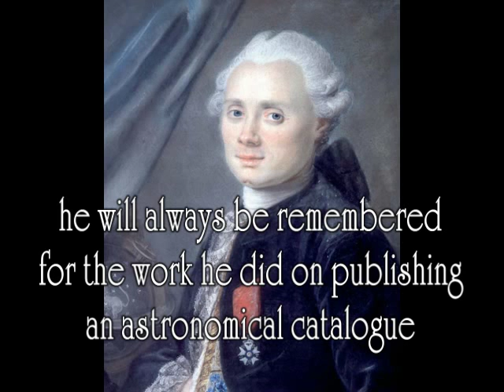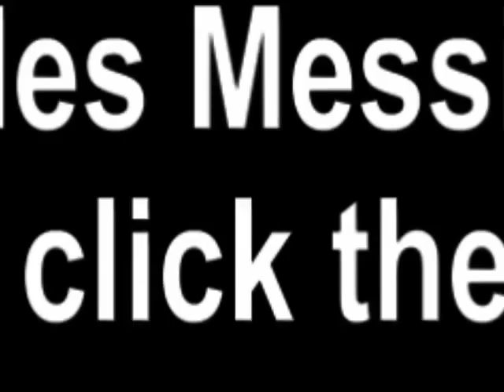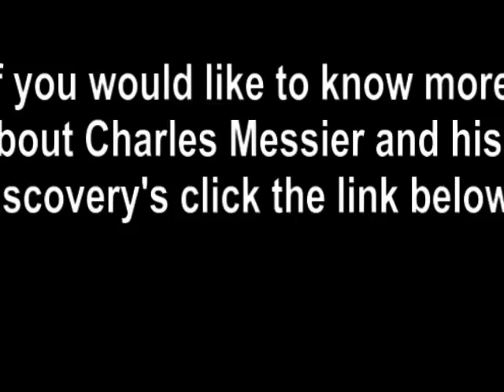Complete List of Charles Messier Catalog Objects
Here is a list of Galaxies Nebulae Globular Clusters and star clusters discovered by Charles

Messier was born in Badonviller in the Lorraine region of France, being the tenth of twelve children of Françoise B. Grandblaise and Nicolas Messier, a Court usher. Six of his brothers and sisters died while young and in 1741, his father died. Charles' interest in astronomy was stimulated by the appearance of the spectacular, great six-tailed comet in 1744 and by an annular solar eclipse visible from his hometown on 25 July 1748.

In 1751 he entered the employ of Joseph Nicolas Delisle, the astronomer of the French Navy, who instructed him to keep careful records of his observations. Messier's first documented observation was that of the Mercury transit of 6 May 1753.

In 1764, he was made a fellow of the Royal Society, in 1769, he was elected a foreign member of the Royal Swedish Academy of Sciences, and on 30 June 1770, he was elected to the French Academy of Sciences.

If you would like to learn more about Charles Messier